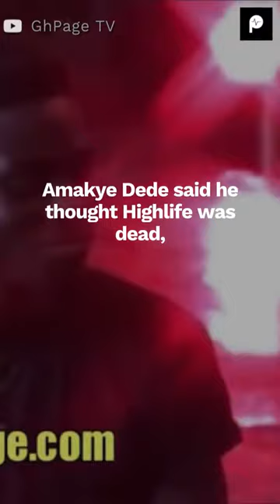KUAMI EUGENE CROWED KING OF HIGHLIFE GENRE VGMAs